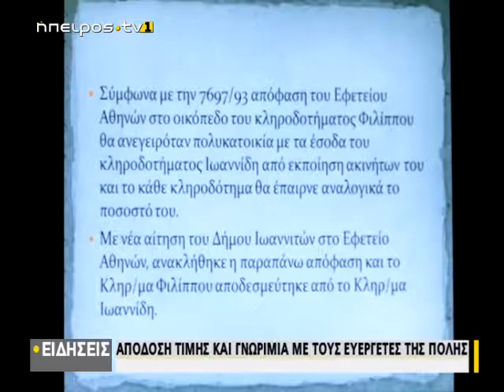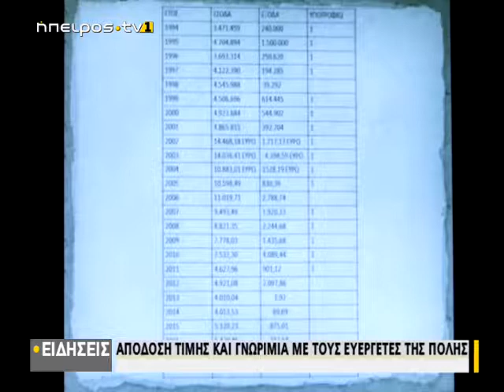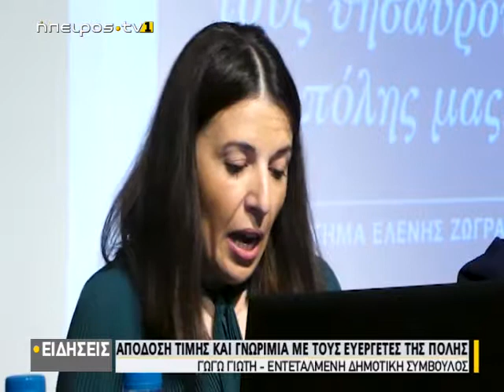Απόδοση τιμής & γνωριμία με τους Ευεργέτες της πόλης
| Απόδοση τιμής & γνωριμία με τους Ευεργέτες της πόλης | 15/11/2018